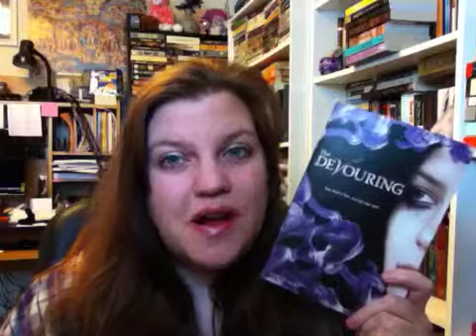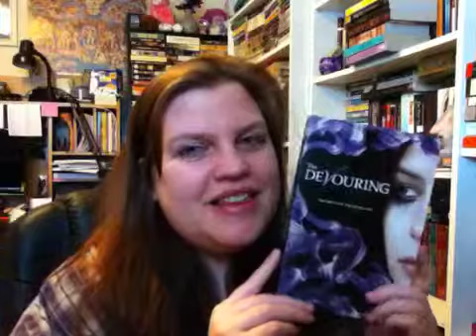The devouring book review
The devouring by Simon holt a+ awesome